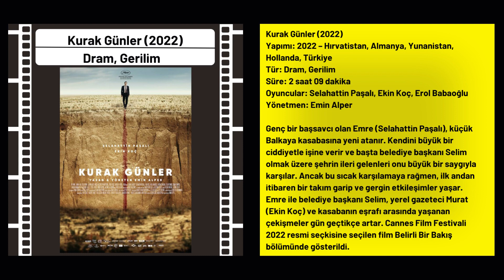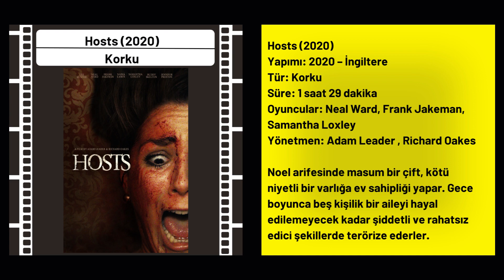Vizyona Giren Filmler (09 Aralık 2022)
• Kurak Günler (2022)
• Hosts (2020)
• Her Şey Dahil (2022)
• Nasreddin Hoca Zaman Yolcusu (2022)
• Elif Ana (2022)
• Sil Baştan Kaynanam (2022)